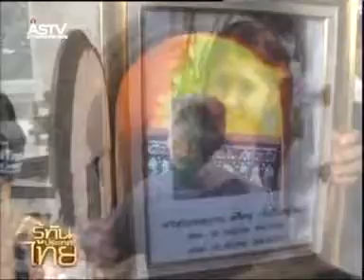รู้ทันปทท น้องโบว์2 6